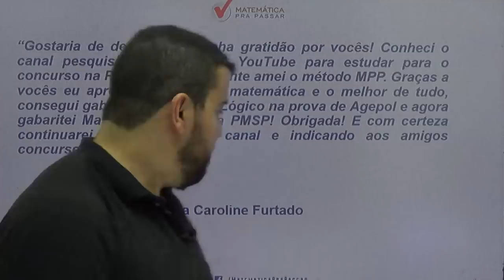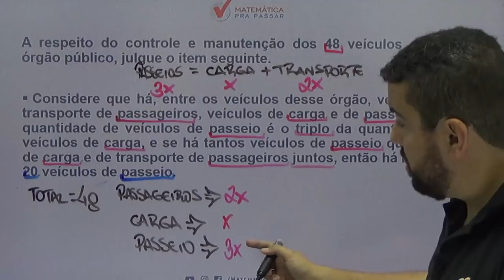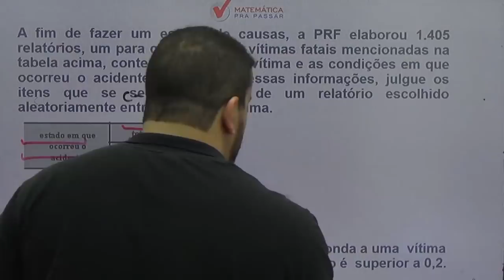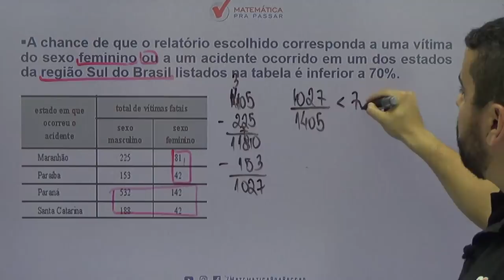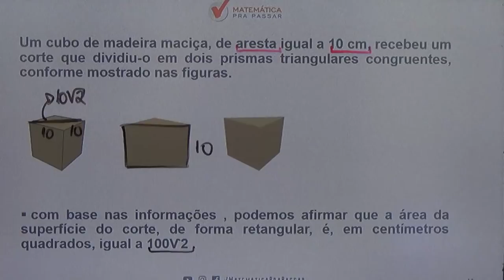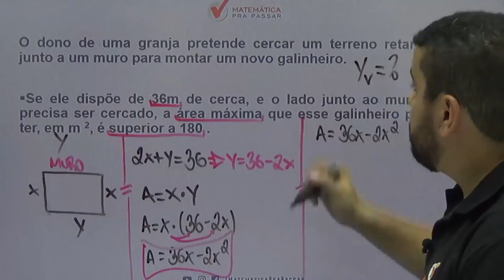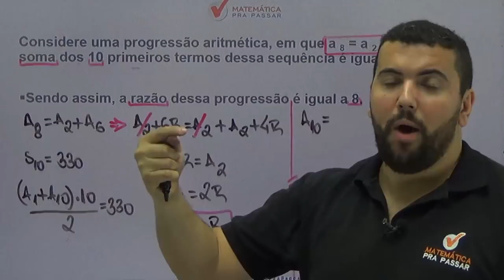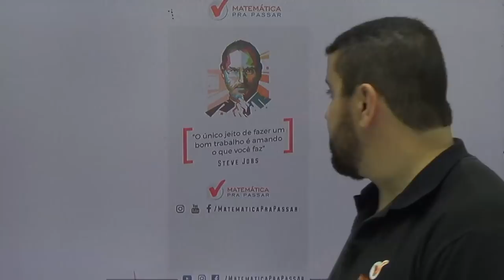RACIOCÍNIO LÓGICO MATEMÁTICO PRF: GABARITE A PROVA COM O MÉTODO MPP.[2018]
Aprenda Raciocínio Lógico Matemático para a PRF 2018, nesse mega AULÃO nosso professor, Renato Oliveira, mostra os caminhos para você desvendar a prova de RACIOCÍNIO LÓGICO MATEMÁTICO da PRF.